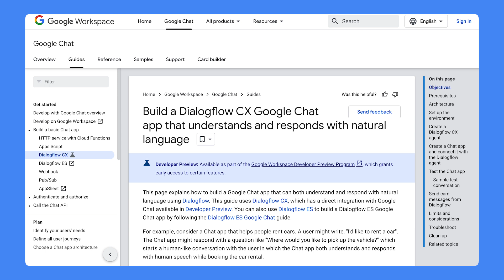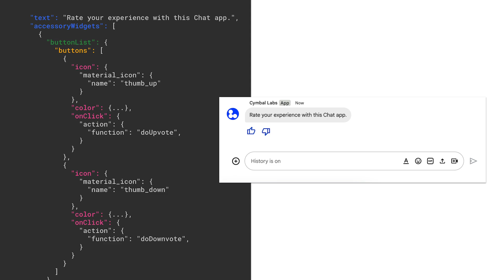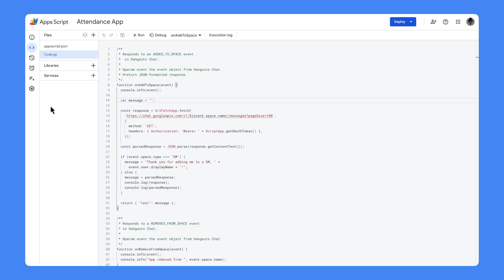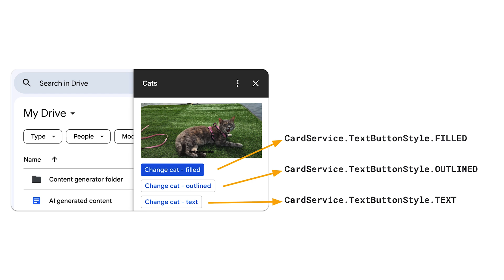Dialogflow CX and Google Chat API integration, Chat app updates, and more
Episode 5: Welcome to the Google Workspace Developer News! Find out what's new on the Google Workspace Platform.

0:00 Intro
0:12 Dialogflow CX and Google Chat API integration
0:38 Chat apps - update to Message resource
1:16 Interactive widgets available for Chat app messages
1:36 LinkPreview class added to the Apps Script Card service
2:05 Apps Script - Delete multiple unused versions at the same time
2:40 TextButtonStyle enum in the Apps Script Card Service has been updated